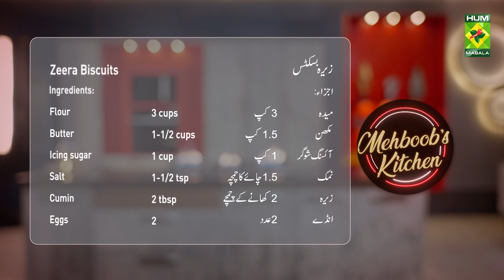Zeera Biscuits Recipe | Home Made Delicious Biscuits Recipe | Quick & Easy | Chef Mehboob | MasalaTV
Zeera Biscuits Recipe | Home Made Delicious Zeera Biscuits | Quick & Easy | Chef Mehboob | MasalaTV @MasalaTVRecipes

Zeera Biscuits Written Recipe :

Ingredients:
Flour   3 cups
Butter   1-1/2 cups
Eggs          2

Method:
Mix the butter and sugar well. Add eggs one by one and mix well. Add the remaining ingredients and mix well. Shape them into round cookies. Bake in pre-heated oven on 170C for 15 minutes, serve.